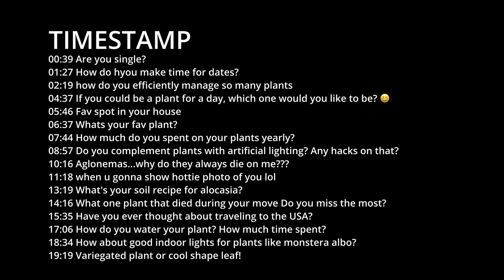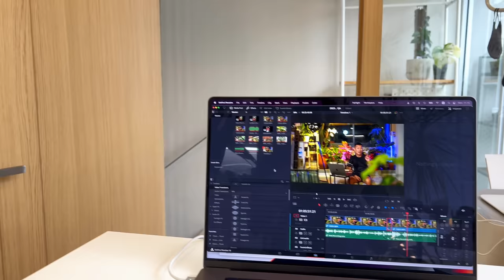Q&A 01 - Dating, Managing Plant Care, Aglaonema & Alocasia troubleshooting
This is my first ever Q&A episode where I open up questions for you guys to ask, and answer them in a way that is brutally honest and unfiltered. I answer personal questions, plant care/maintenance related advice, and show you spots around the house and my collection as I answer your questions, often times with images! This is a casual conversation with with lots of entertaining and also educational bits! If response is good with this video, which means high volumes of watch with high retention, I will follow up with more episodes like this!

00:00 Introduction
00:39 Are you single?
01:27 How do you make time for dates?
02:19 how do you efficiently manage so many plants
04:37 If you could be a plant for a day, which one would you like to be? 😆
05:46 Fav spot in your house
06:37 Whats your fav plant?
07:44 How much do you spent on your plants yearly?
08:57 Do you complement plants with artificial lighting? Any hacks on that?
10:16 Aglonemas...why do they always die on me???
11:18 when u gonna show hottie photo of you lol
13:19 What's your soil recipe for alocasia?
14:16 What one plant that died during your move Do you miss the most?
15:35 Have you ever thought about traveling to the USA?
17:06 How do you water your plant? How much time spent?
18:34 How about good indoor lights for plants like monstera albo?
19:19 Variegated plant or cool shape leaf!

Background music are created by me exclusively for this channel